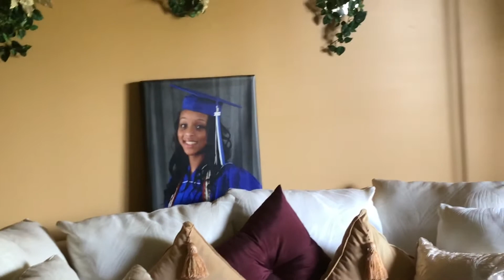OH NO.... I Got Burned!!! Messin Round With Mama!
Hey guys! Yes, Jay got burned playing around while trying to cook, lol. Enjoy the shenanigans and the goings on with our family!!!

Facebook ~ Success With Tracie

family fun
family comedy
black family vlogs
how to cook grits
southern grits